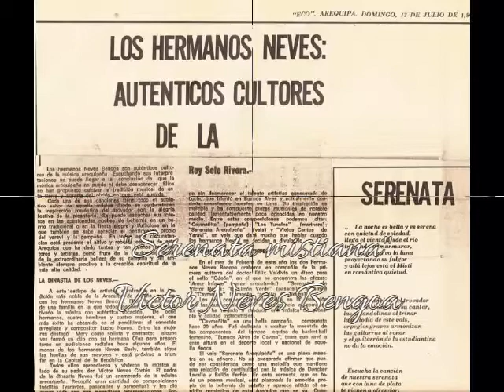Serenata Mistiana - Víctor Neves Bengoa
Serenata Mistiana
Vals
Victor Neves Bengoa (autor) & Ernesto Neves Bengoa